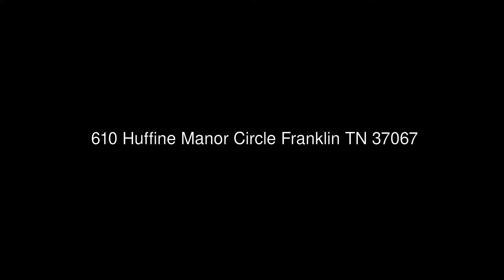610 Huffine Manor Circle Franklin TN 37067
RE/MAX Elite
2260 Murfreesboro Pike